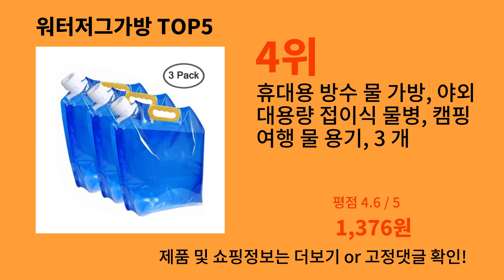워터저그가방 2024 강추하는 알리익스프레스 추천 Top 10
가장 많이팔린 워터저그가방
영상 속 워터저그가방 구매링크:

1위 : 전술 Molle 물병 가방 파우치 홀더, 야외 여행, 캠핑, 하이킹, 사이클링, 낚시, 사냥, 물병 캐리어
가격 : 1,376원

2위 : 야외 대용량 휴대용 캠핑 물 가방 컨테이너, 수도꼭지 운전 물 탱크, 피크닉 하이킹용, 10 L, 12L
가격 : 3,024원

3위 : 수도꼭지가 있는 야외 접이식 물 가방, 7.5L,8L 대용량 휴대용 물 가방, 야외 캠핑 장비
가격 : 1,800원

4위 : 휴대용 방수 물 가방, 야외 대용량 접이식 물병, 캠핑 여행 물 용기, 3 개
가격 : 1,376원

5위 : 수도꼭지가 있는 휴대용 캠핑 물 가방, 접이식 물 저장 캐리어, 캠핑용 야외 물 주머니, 저그, 8L
가격 : 4,020원

감사합니다.